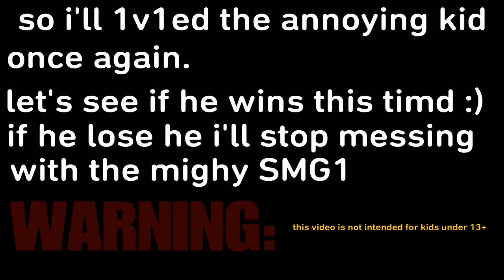I 1v1ed AGAIN MY BIGGEST KID FAN [MUST WATCH]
Hi!!!... My Name Is Rubens Neto, but you may call me SMG1

Twitch: link not here right now!

Support a creator code/apoie um criador: Terror